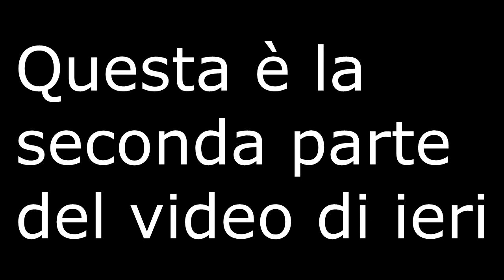Nella Tana Del Lupo - Tomb Raider #4 Parte 2/2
Ciao ragazzi bentornati  su un nuovissimo video